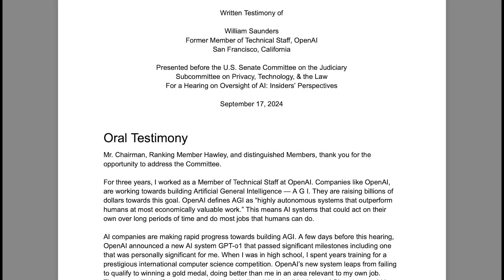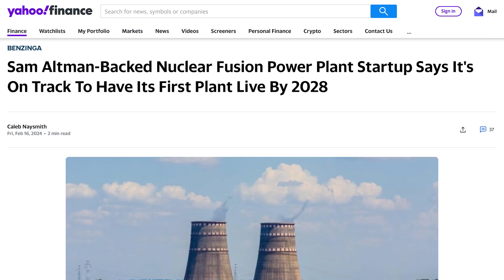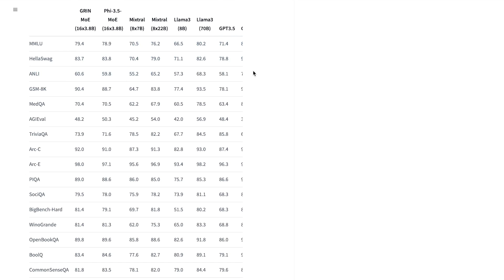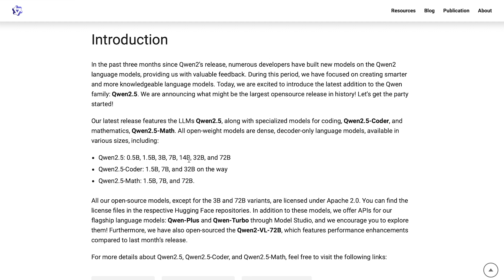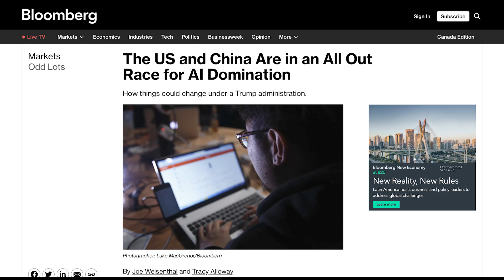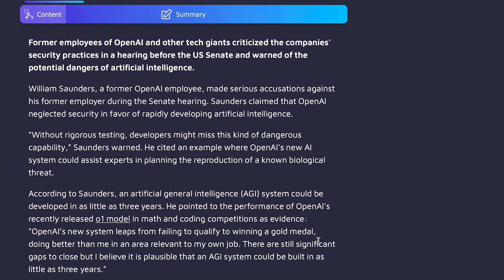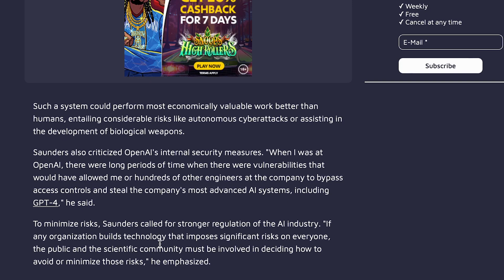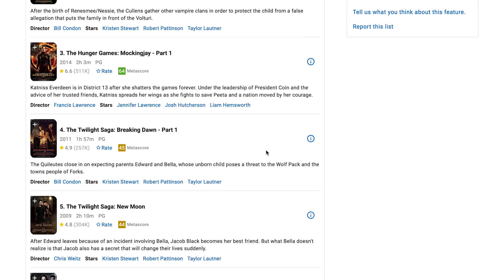Microsoft's Nuclear-powered AI! Robotics "GPT-3 Moment", Ex-OpenAI Employee Speaks Out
Hello everyone, today in AI news, Microsoft announced a 20 year power purchase agreement with a nuclear plant to power their AI systems. Nvidia's Jim fan discusses the robotics industry's "GPT-3 moment", which he believes is coming in the next 2-3 years. Lastly, former openAI researcher William Saunders speaks out about OpenAI's loose safety measures to the US senate and warns them of the imminent arrival of AGI.

0:00 - Intro
0:48 - Microsoft’s Nuclear Power Plant
1:57 - Nuclear Fusion to power AI?
2:34 - Google explores SMR’s (small modular reactors)
4:12 - Microsoft’s GRIN-MoE
5:05 - Mistral announces Pixtral 12b (+API)
5:39 - China’s Qwen 2.5 Models
6:22 - Jim Fan on Robotics coming “GPT-3 Moment”
8:06 - Future of Humanoid Robots
9:14 - Ex-OpenAI Employee Speaks Out
11:22 - OpenAI Oversubscribed Funding
11:55 - Runway partners with Lionsgate
12:19 - Outro